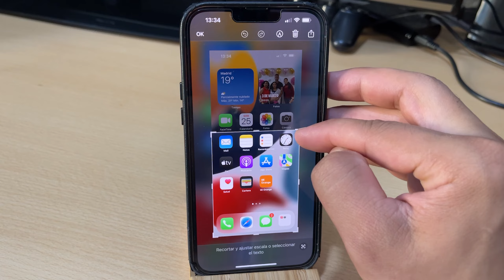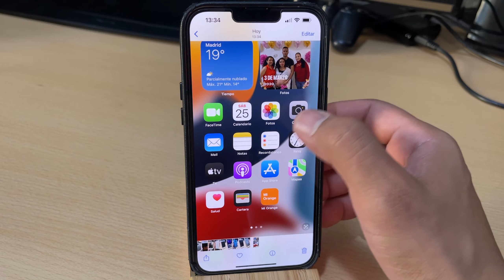Como Hacer Una Captura de Pantalla En iPhone 13, 13 Mini, 13 Pro, 13 Pro Max